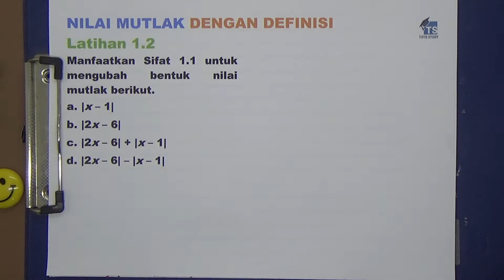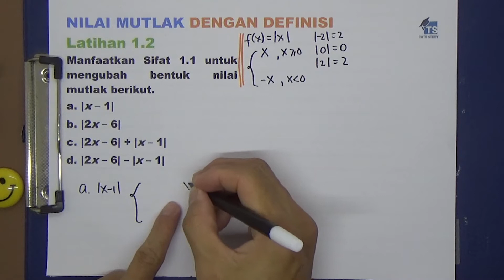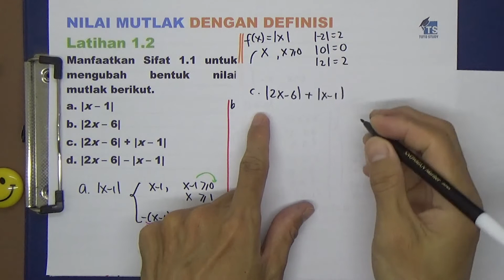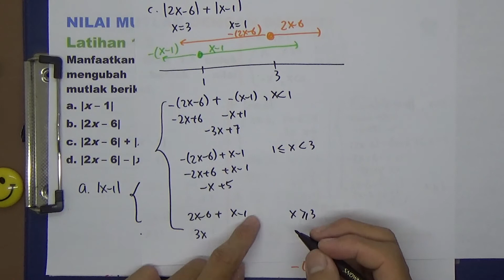Nilai Mutlak dengan Definisi latihan 1 titik 2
Manfaatkan Sifat 1.1 untuk mengubah bentuk nilai mutlak berikut.
b. |2x – 6|
c. |2x – 6| + |x – 1|
d. |2x – 6| – |x – 1|

Softwares :
Adobe Premiere Pro
Adobe Photoshop